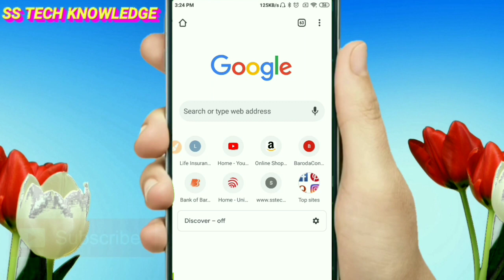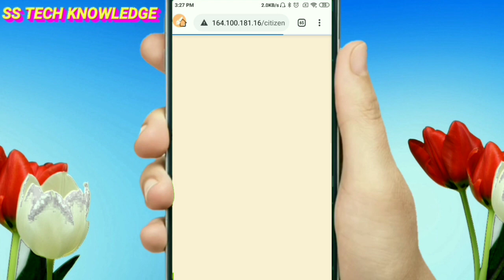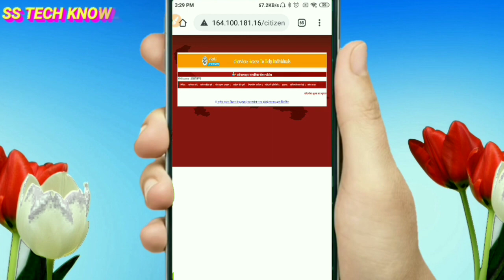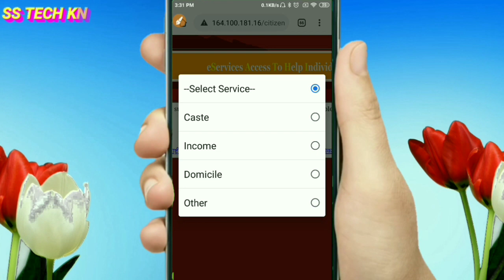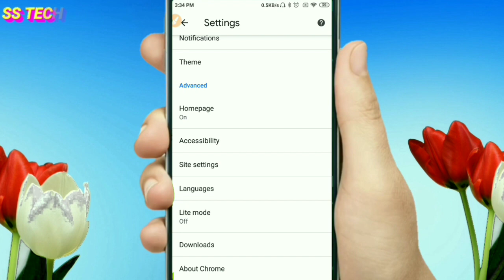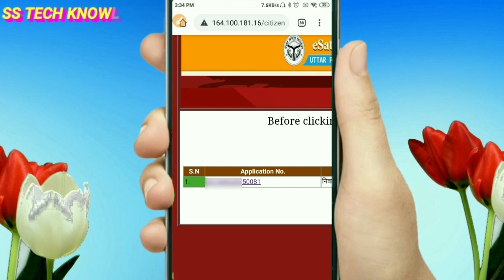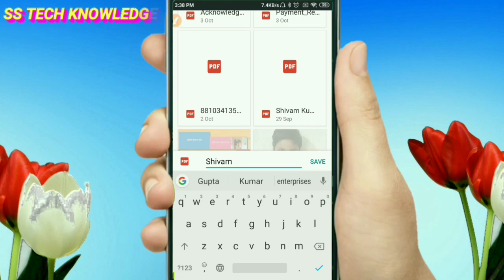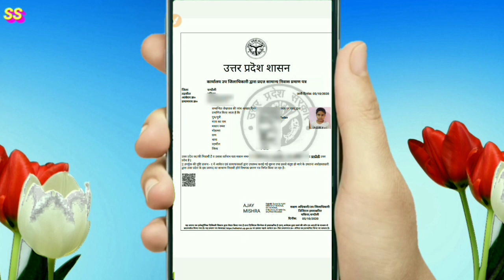Niwas praman patra kaise download kare | jati praman patra kaise download kare | aay praman patra ka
is video me maine bataya hai ki online banaye huye niwas pramaan patra ko apne me kaise download kar sakte hai, tatha isi tarah se aap jati praman patra, aay praman patra, janm praman patra, prityu praman patra bhi download kar sakte hai, aur bhi isi tarah ki video dekhane ke liye mere is channel ss tech knowledge ko subscribe jarur kar lijiye.

My Laptop:-

My Mic:-